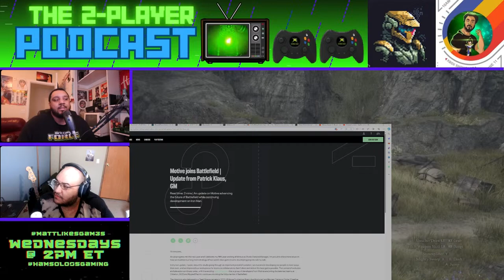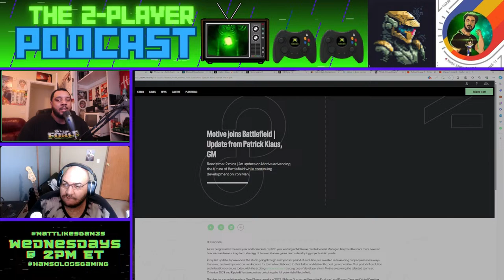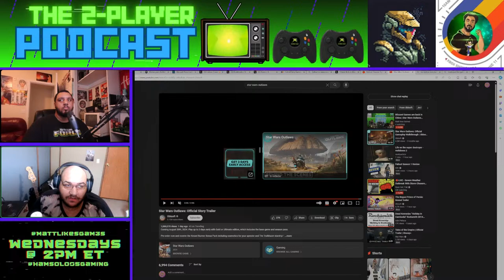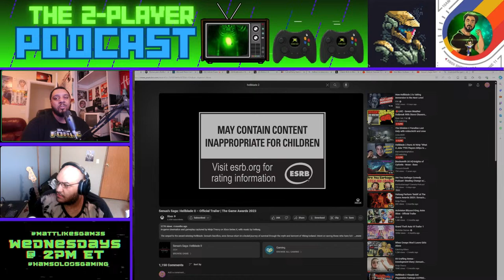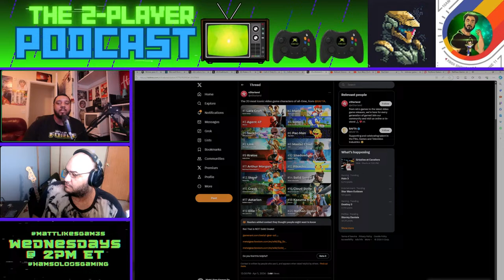Blizzard Games are back in China | Star Wars Outlaws Release date | Old CoDs to Game Pass soon?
Follow myself and Hamsolo on twitter